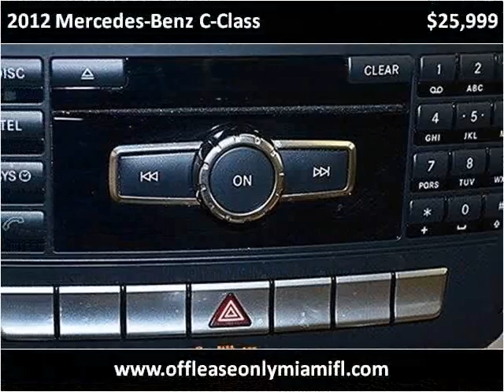2012 Mercedes-Benz C-Class Used Cars Miami FL